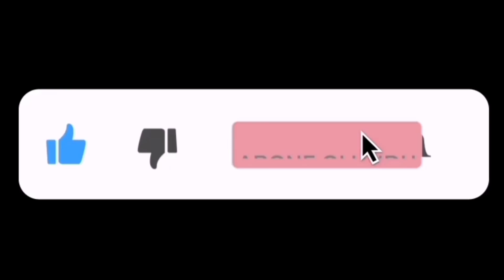Tel Sandalye Montajı Nasıl Yapılır ?